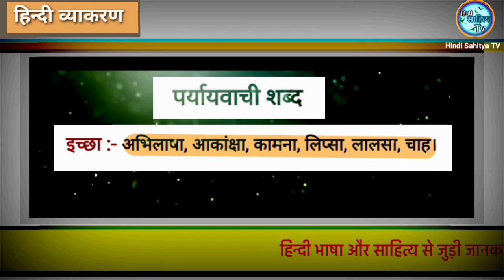हिन्दी व्याकरण | पर्यायवाची | आंख, इच्छा, इन्द्र तथा उपवन के पर्यायवाची शब्द | Hindi Sahitya TV